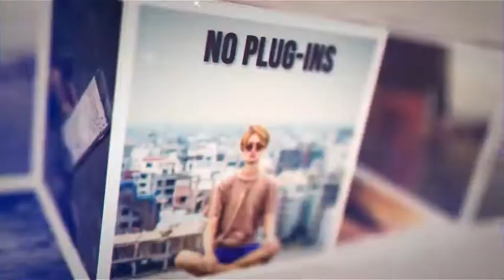Cubic Promo-After Effects Template Videohive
Cubic promo is great for any multipurpose projects. Just drag and drop your images and change text and colors. then you are done for render. Easy to understand video tutorial included where I have covered how to use this template easily.

FEATURES • RESOLUTION : 1920×1080 (30FPS) • PLACEHOLDER : 20 Images holder, 11 Text/Logo holder • PLUG-INS : No plug-ins required • TUTORIAL : Easy to understand video tutorial included